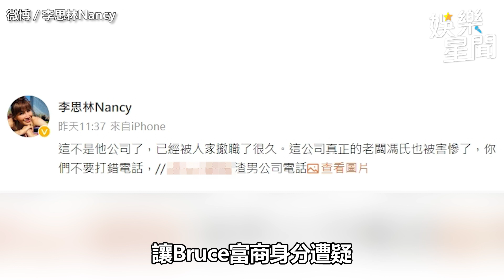李玟老公惹網撻伐！二姊狠踢爆「假富豪身分」 連老闆都被害慘｜@star_world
畫面來源：資料畫面、微博／李思林Nancy